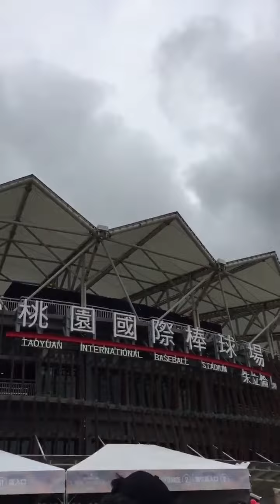Fake Love soundcheck to BTS world tour love yourself in taiwan day 2